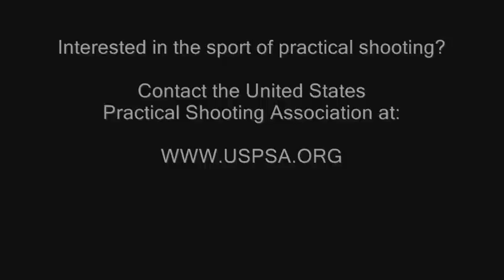Tori Nonaka (15) Pro-Am 2010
Tori Nonaka (15) shooting at the 2010 Pro-Am match. Tulsa. OK.  Music - Turn the Page. By Metallica